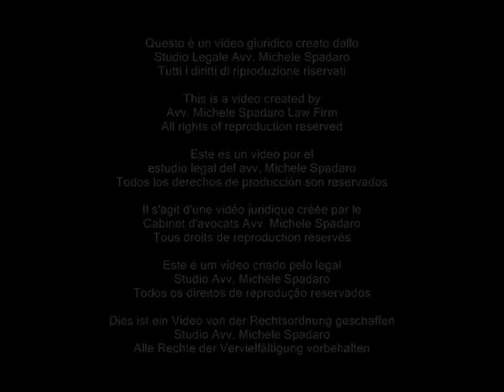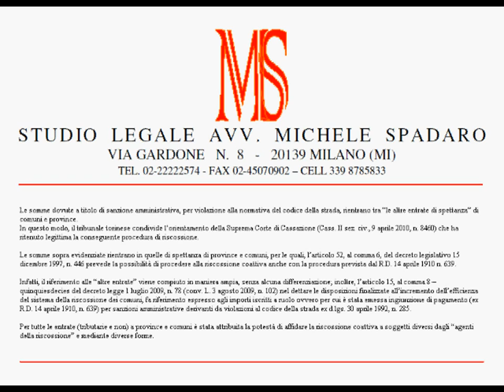Ingiunzione fiscale anche in caso di violazioni al Codice della Strada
Tribunale Torino, sez. III civile, sentenza 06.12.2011 n° 7192

Le somme dovute a titolo di sanzione amministrativa, per violazione alla normativa del codice della strada, rientrano tra "le altre entrate di spettanza" di comuni e province.
In questo modo, il tribunale torinese condivide l'orientamento della Suprema Corte di Cassazione (Cass. II sez. civ., 9 aprile 2010, n. 8460) che ha ritenuto legittima la conseguente procedura di riscossione.

Le somme sopra evidenziate rientrano in quelle di spettanza di province e comuni, per le quali, l'articolo 52, al comma 6, del decreto legislativo 15 dicembre 1997, n. 446 prevede la possibilità di procedere alla riscossione coattiva anche con la procedura prevista dal R.D. 14 aprile 1910 n. 639.

Infatti, il riferimento alle "altre entrate" viene compiuto in maniera ampia, senza alcuna differenziazione; inoltre, l'articolo 15, al comma 8 -- quinquiesdecies del decreto legge 1 luglio 2009, n. 78 (conv. L. 3 agosto 2009, n. 102) nel dettare le disposizioni finalizzate all'incremento dell'efficienza del sistema della riscossione dei comuni, fa riferimento espresso agli importi iscritti a ruolo ovvero per cui è stata emessa ingiunzione di pagamento (ex R.D. 14 aprile 1910, n. 639) per sanzioni amministrative derivanti da violazioni al codice della strada ex d.lgs. 30 aprile 1992, n. 285.

Per tutte le entrate (tributarie e non) a province e comuni è stata attribuita la potestà di affidare la riscossione coattiva a soggetti diversi dagli "agenti della riscossione" e mediante diverse forme.